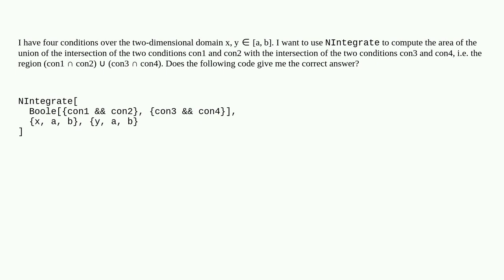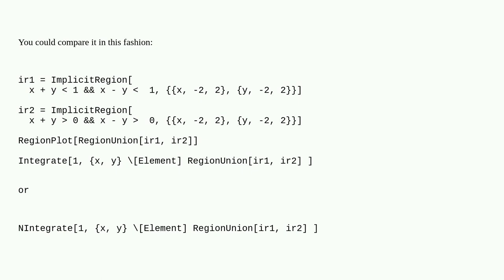Mathematica: Compute the area of the union of the intersections of two conditions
Compute the area of the union of the intersections of two conditions

A special thanks goes out to the awesome community

  numerical-integration calculus-and-analysis conditional